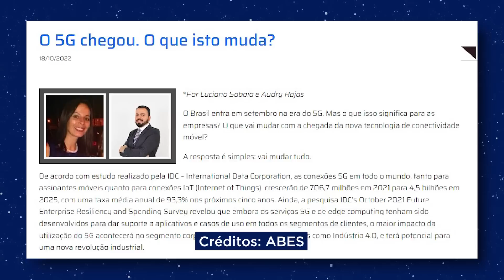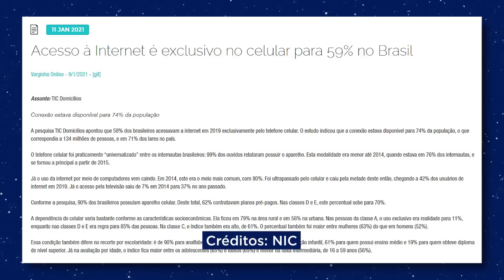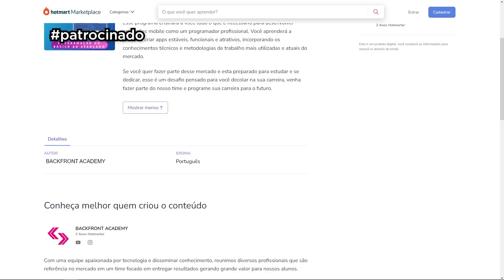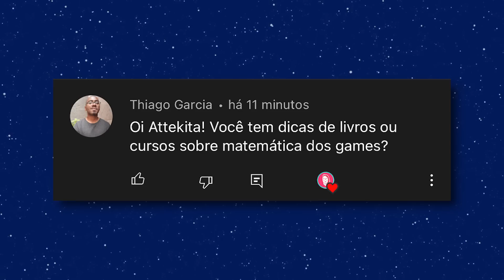7 motivos para ser um DESENVOLVEDOR MOBILE e criar APLICATIVOS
Backend, Frontend, FullStack, Web, Games, Mobile são tantas carreiras que você pode trilhar dentro da tecnologia, sem falar naquelas que não envolvem programação, que eu super entendo o quanto as pessoas ficam perdidas em decidir qual rumo seguir. Não sinta que só você se sente perdido, isso é super comum! Eu trabalho como desenvolvedora mobile há quase 10 anos e não me arrependo de ter me especializado nisso. Puxando ali a sardinha para o meu lado, é claro, nesse video eu vou te mostrar alguns motivos pelos quais eu acho que a carreira mobile é uma das melhores nesse mercado atualmente e com crescimento exponencial aí no futuro!

✅ Se torne um desenvolvedor MOBILE no programa de formação da Backfront Academy

Se você está procurando aprender programação mas ainda não sabe qual carreira seguir. Nesse video vou falar sobre 7 motivos para você se tornar um desenvolvedor mobile e criara aplicativos

⏰ Duração do vídeo 14:28

ツ ESPERO QUE VOCÊS APRECIEM ESTE VÍDEO!
👉Se você gosta deste vídeo, por favor, curta e compartilhe.

 Não se esqueça de me dizer sua opinião nos comentários abaixo.

✿ MANTENHA-SE CONECTADO:
💖 Links Meus